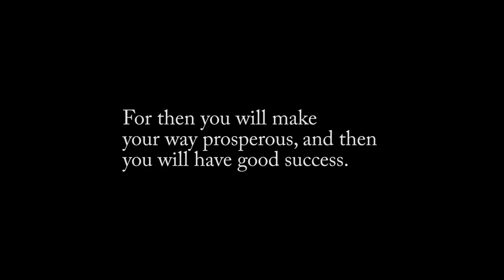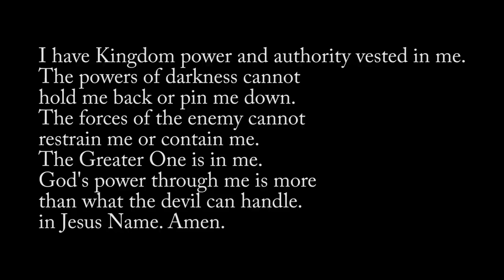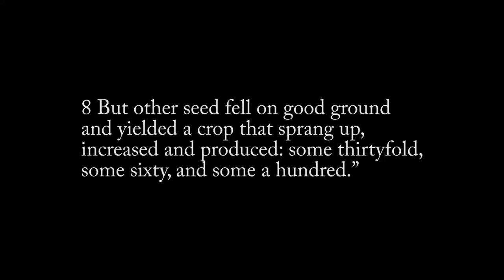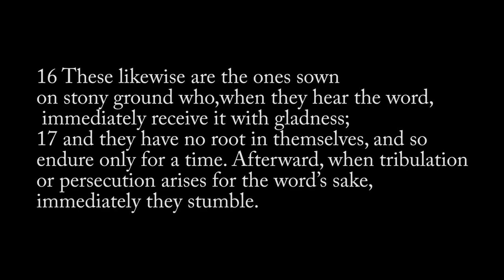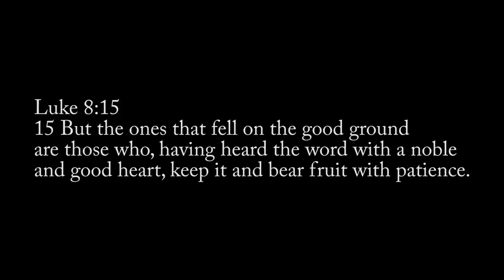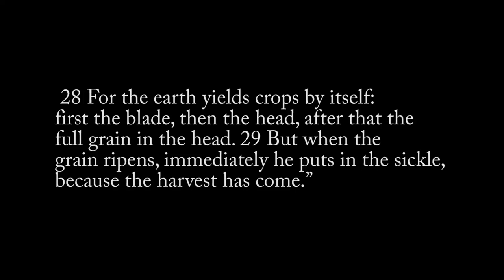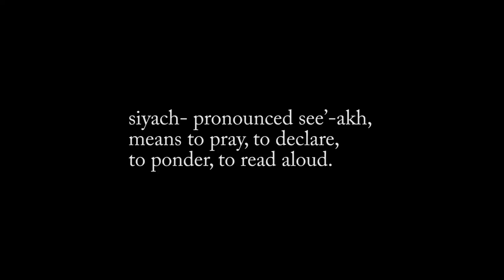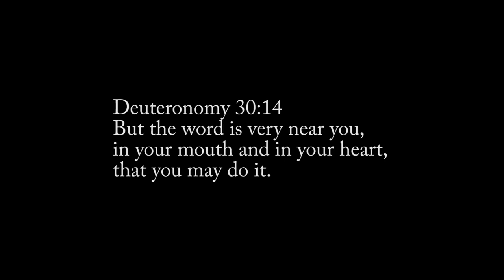Part-3 : God's Word Works : The Seed of the Word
We discover key insights from the parable of the Sower on how to have the Word of God produce in our lives. We learn about the three parts to the Biblical process of meditation, so that we can sow, germinate and nurture God's Word in our hearts.